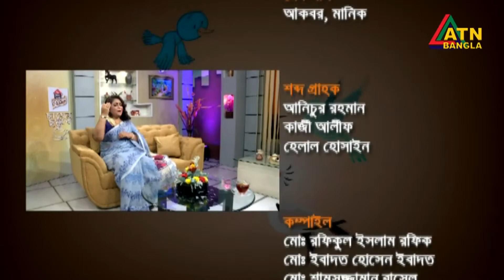হুমায়রা বশির। সঙ্গীতশিল্পী। Humaira Bashir | Singer | Chayer Chumuke | ATN Bangla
হুমায়রা বশির। সঙ্গীতশিল্পী। Humaira Bashir | Singer | Chayer Chumuke | 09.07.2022 | ATN Bangla